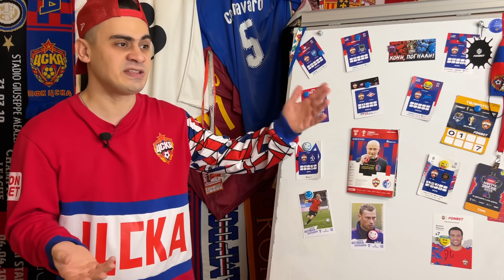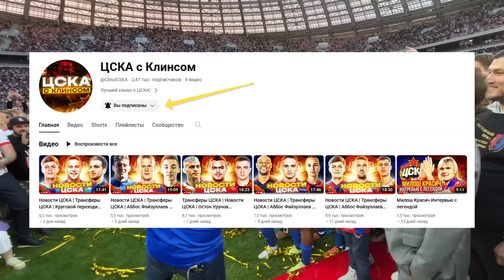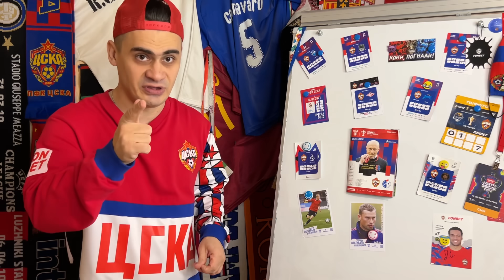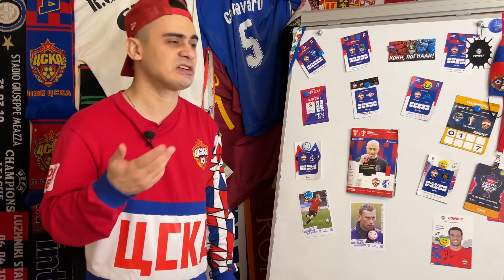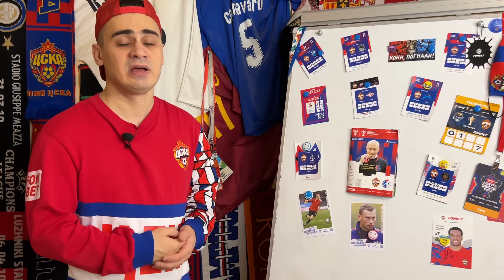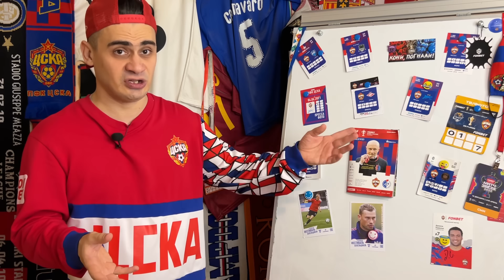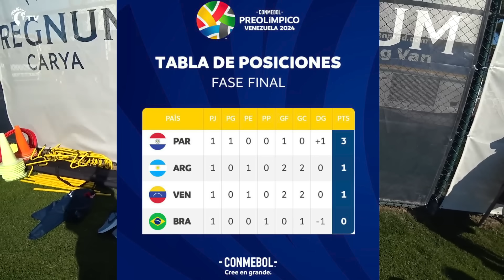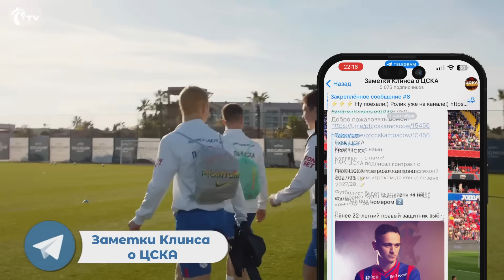Новости ЦСКА | Трансферы ЦСКА | Файзуллаев Чалов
Сегодня мы с вами обсудим все наши красно-синие новости!
Подкинуть на дорогу до стадиона можно тут : Сбер 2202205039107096

Группа ВК теперь стала еще актуальней